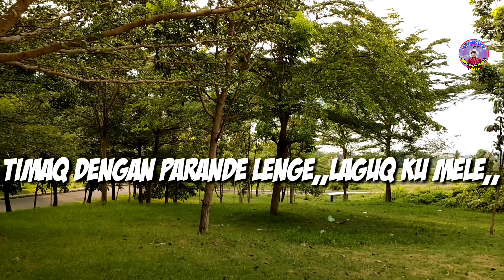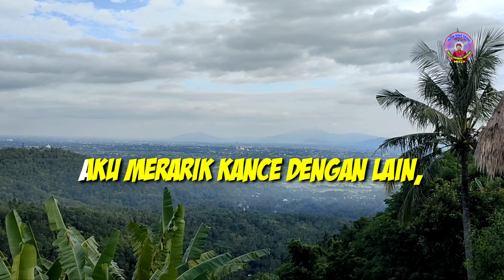CERIBAK CEREBIK KARAOKE LAGU CILOKAK SASAK@Mizzyzieyziey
KARAOKE SASAK CERUBAK CEREBIK @Mizzy Lombok
(karaoke sasak)
CERUBAK CEREBIK
cipta Mizzy